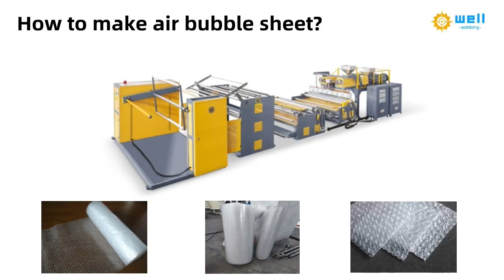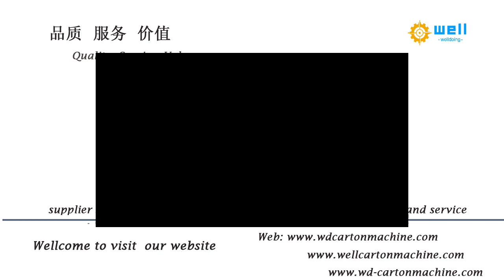double screw air bubble film making machine -(welldoing)